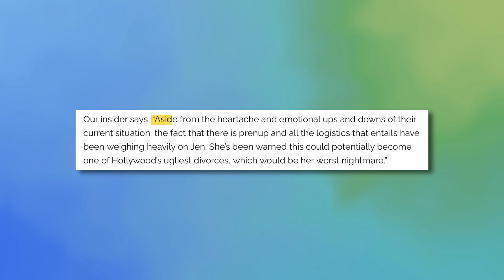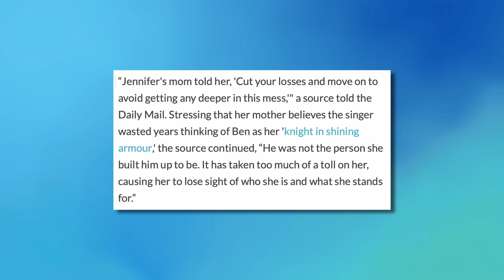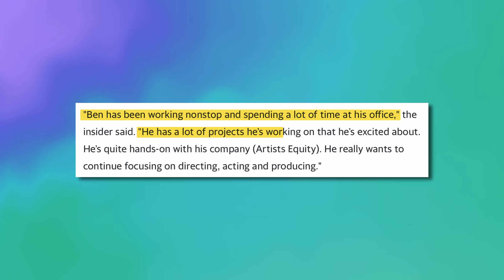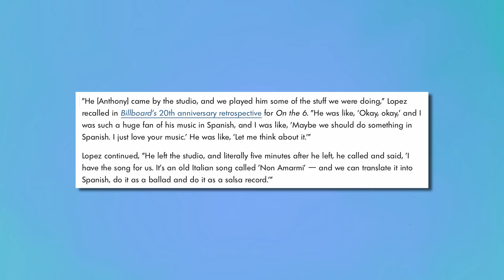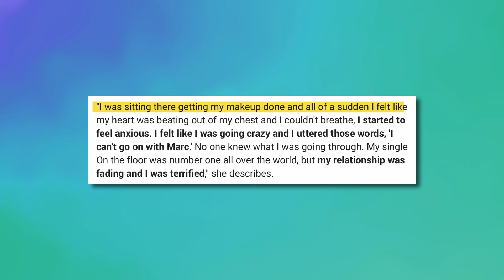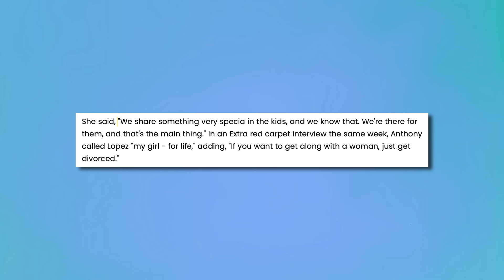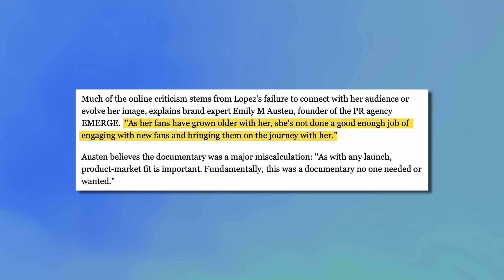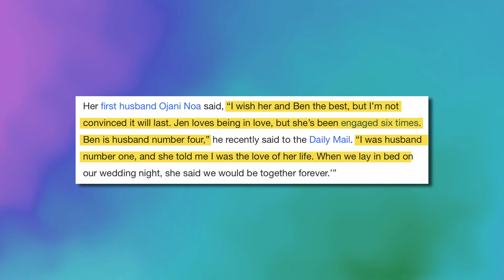Marc Anthony Makes SHOCKING Claims Against Jennifer Lopez's Bad Parenting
In this explosive video, Marc Anthony passionately addresses Jennifer Lopez, accusing her of abandoning their children. Watch as Marc Anthony opens up about his feelings and the impact on their family. This candid and emotional outburst sheds light on the complexities of co-parenting and the challenges faced by celebrity families. (NEXT LINE) We'll delve into the details of Jennifer Lopez and Ben Affleck's divorce, exploring the factors that led to their separation.